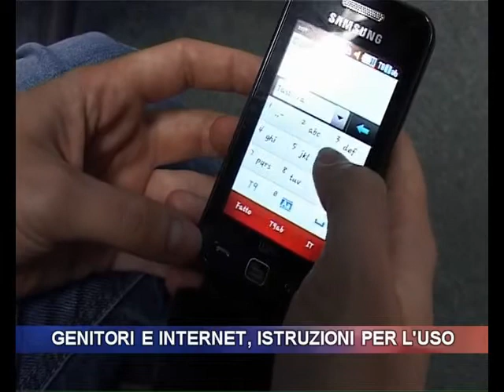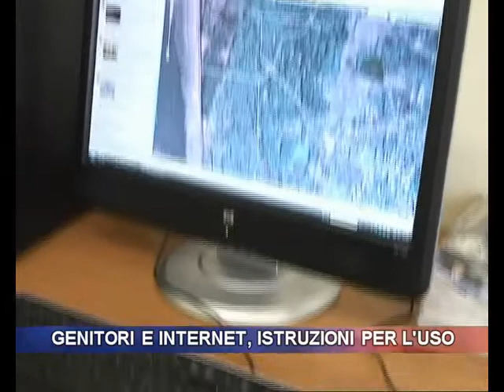Genitori e internet, istruzioni per l'uso